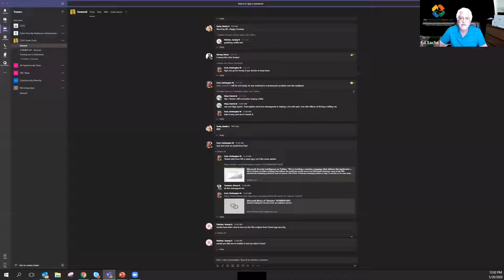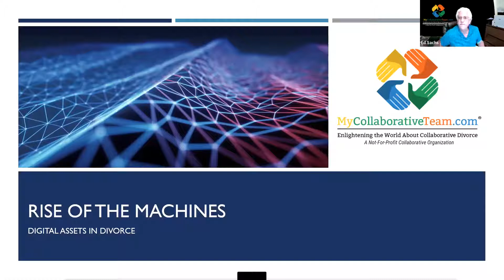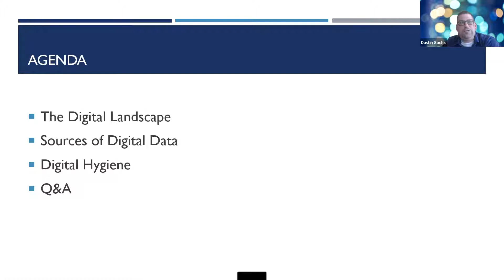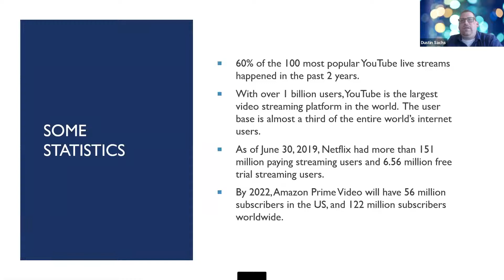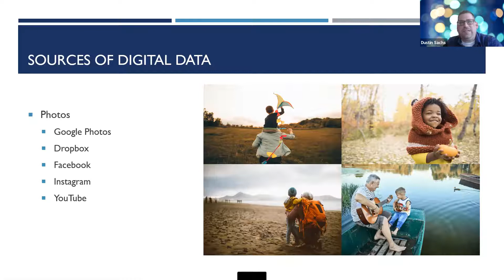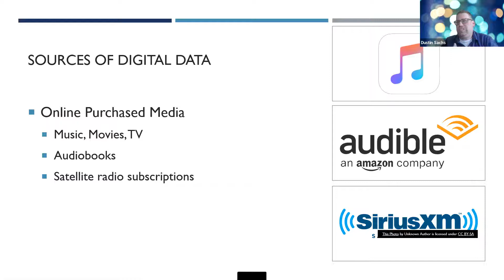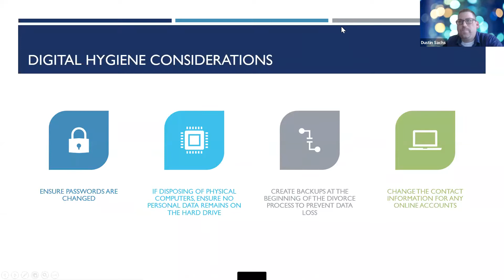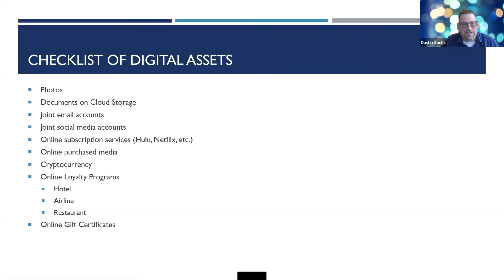CollaborEAT! Considering Digital Assets In Divorce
With an increased move to digital storage of photos, cloud storage sites for family documents, and a desire to make divorce a more collaborative process, consideration must be given to how the division of digital assets will be handled. This presentation, by Dustin Sachs, will discuss the sources of data that should be considered, the rules and laws that govern access to online accounts, and the discussions that should be considered as part of the collaborative divorce process.